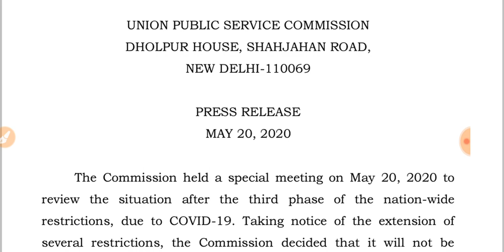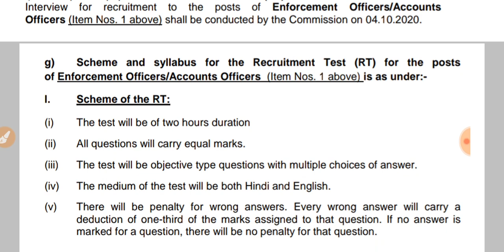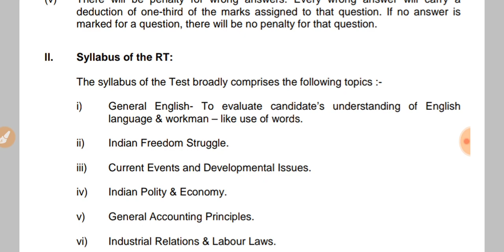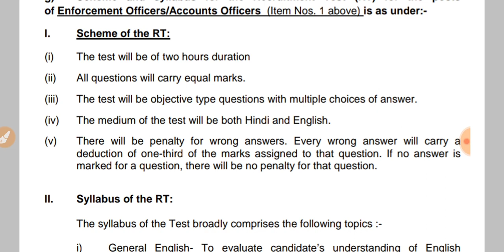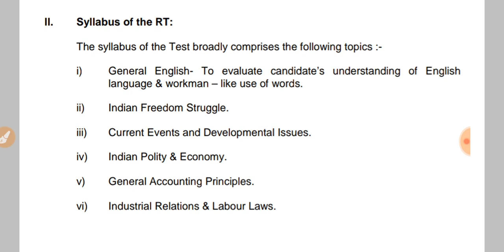UPSC EPFO EXAM DATE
नमस्कार दोस्तों आज के वीडियो में हमने संघ लोक सेवा आयोग के नोटिस की चर्चा की है इस वीडियो के बारे में आप अपनी प्रतिक्रियाएं कमेंट सेक्शन में लिख सकते हैं